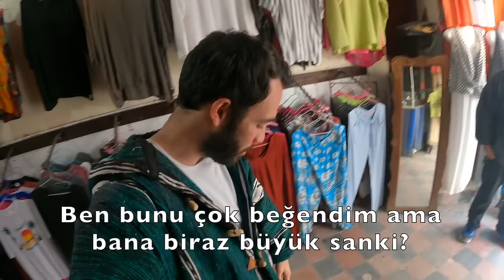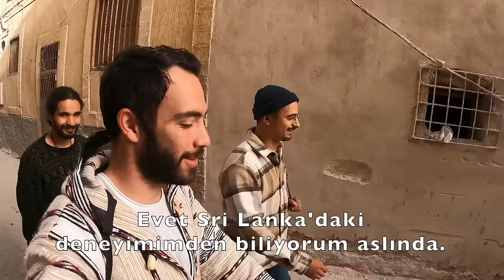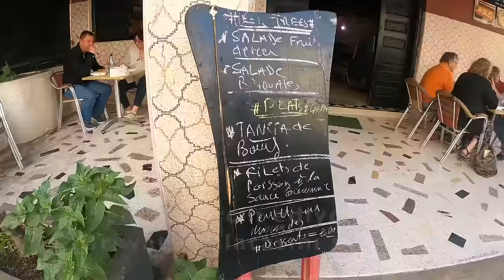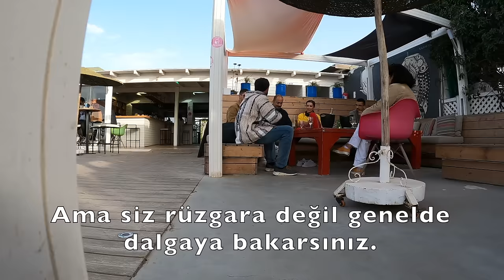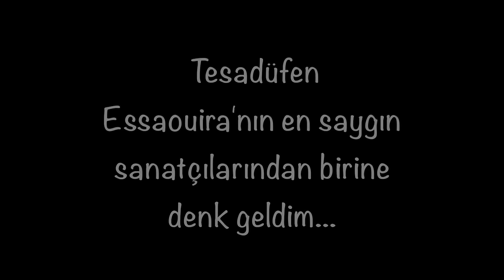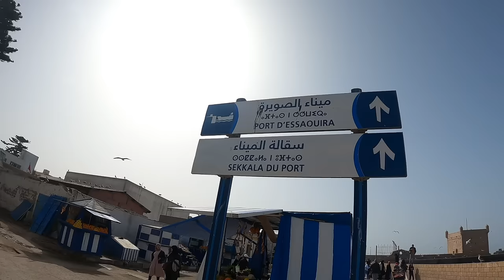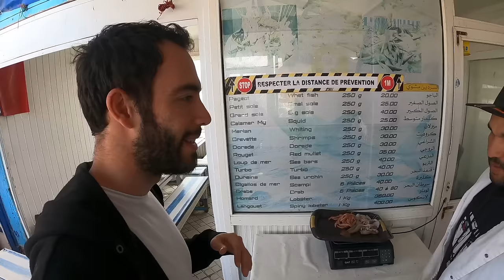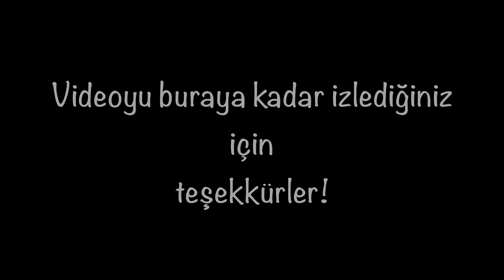BU AFRİKA ŞEHRİNE ASLA GELMEYİN! - Girişi Var Çıkışı Yok 🇲🇦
Deniz ile Okyanus arasındaki farkı, dalga sörfü denediğinizde anlıyorsunuz. Dalgaların kuvvetiyle savrulurken, doğanın karşısındaki acizliğimizi tekrar hatırlıyoruz. Kuzey Afrika'nın incisi Fas Krallığı'nın Atlantik Okyanusu kıyısındaki tarihi liman şehri Essaouira sahili, sörfçüler için adeta bir cennet. Hem limandaki balıkçılardan balıkları, hem de sörfü deniyorum.

Intro: 00:00
Geleneksel kıyafet alıyorum: 02:26
Sörfe gidiyoruz: 08:45
Atlantik Okyanusunda Sörf Deniyorum: 12:00
Yemek: 15:50
Güzel bir mekan: 17:25
Essaouira Sanatçısı Ahmed Aruz: 21:10
Tarihi Pastane: 24:00
Tarihi Liman ve Balıkçılar: 27:00
Balık Deniyorum: 30:00
Hosteldeyiz: 32:40